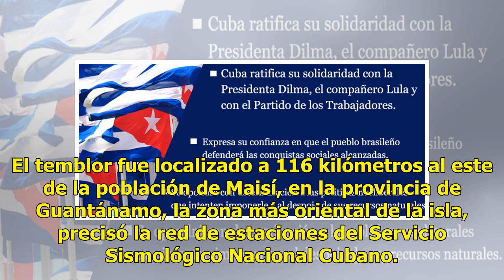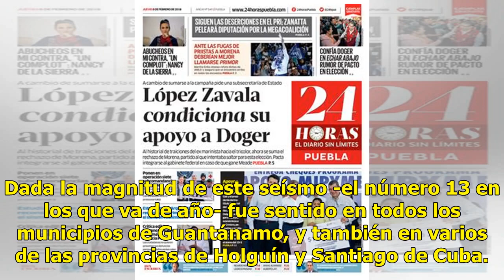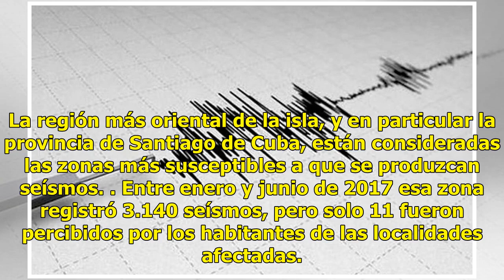Terremoto de 5,2 grados de magnitud sacude Cuba, segundo en menos de 24 horas - El Diario de Yucatán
La Habana (EFE).- Cuba ha registrado hoy un nuevo terremoto, esta vez de magnitud 5,2 grados en la escala abierta de Richter, el segundo en menos de 24 horas, aunque no ha causado víctimas ni daños materiales, según han informado medios estatales de comunicación de la isla. El temblor fue localizado...